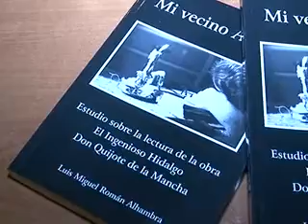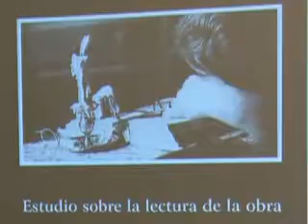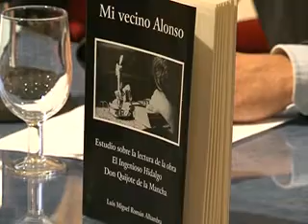"Mi vecino Alonso" de Luis Miguel Román